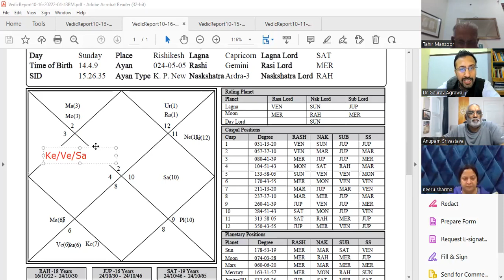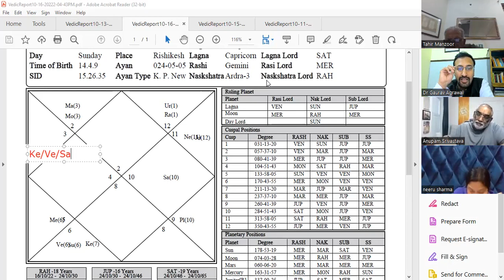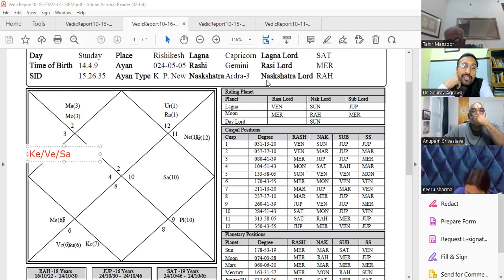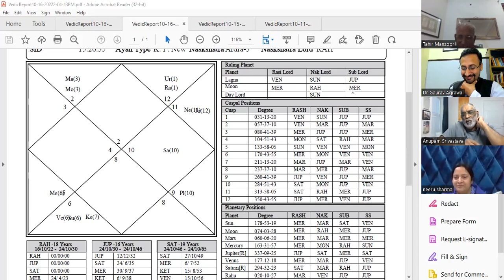KP Astrology Class Part 13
How to find Significators in KP Astrology. Understand 2 level and 3 level signification and their use in KP. How to read signification of Ra & Ke.

Dr Gaurav Agrawal
AstroSchool